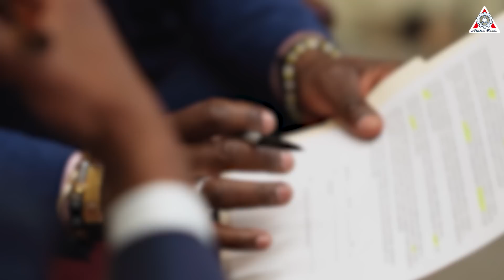Unexpected! What Space Force just did with SpaceX after Starship Flight 5...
0:00-2:37: After F5
2:38-5:39: U.S. military in awe
5:39-8:54: The reason
Sources of image & video:
In the global space industry landscape, SpaceX isn’t the only player. However, over the past decade, SpaceX has established and maintained a substantial lead over the rest of the industry. This advantage comes not only from pioneering reusable rocket technology, which has significantly reduced launch costs but also from its rapid pace of technological innovation and successful execution of complex missions. Notably, with a high launch frequency and success rate, SpaceX has set a new industry standard, forcing competitors to constantly chase after it but unable to bridge the gap.
The U.S. military recognizes this advantage and seeks to maintain it by investing in SpaceX. They see this as an opportunity to continue America's technological lead over its competitors. Even if ambitious concepts—such as deploying space-based Marines via Starship in under 30 minutes—do not come to fruition, the U.S. military views investment in SpaceX as a relatively modest yet extremely effective means to maintain U.S. dominance in space and aerospace.
Currently, the U.S. military contracts civilian companies, including SpaceX, for launch services. For instance, in 2020, SpaceX was awarded approximately 40% of the U.S. Space Force's launch service contracts through 2024. The company has been heavily involved in launching U.S. military satellites using affordable platforms like the Falcon 9 and Falcon Heavy rockets.
Most recently, Space Systems Command awarded SpaceX a launch contract worth up to $733 million, covering seven satellite launches for the Space Development Agency's data relay network and additional classified launches for the National Reconnaissance Office.
SpaceX outcompeted two other companies to secure "Lane 1" in the third phase of the National Security Space Launch (NSSL) program, which was designed for high-risk, commercially modeled missions. The other two companies—United Launch Alliance and Blue Origin—are still certifying their new rockets to meet NSSL standards, making SpaceX’s Falcon 9 and Falcon Heavy the only proven workhorses, and explaining why SpaceX accounted for 90% of U.S. launches in 2023. This illustrates the importance of SpaceX's development over the years, and the company's relationship with the U.S. military has only deepened.
While some may not be pleased, including competitors, as the Space Force allocates missions unevenly within the industry, SpaceX's superior capabilities are undeniable. Notably, just three days before being awarded this valuable contract, SpaceX successfully caught the Super Heavy booster in mid-air during Starship Flight 5—a groundbreaking achievement previously unseen in the industry.